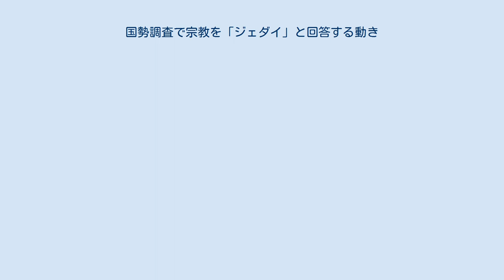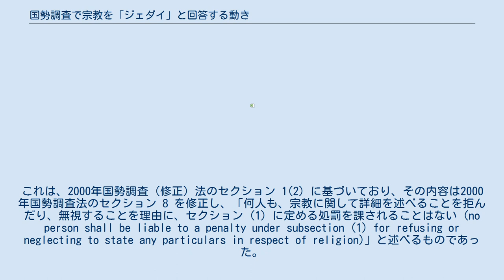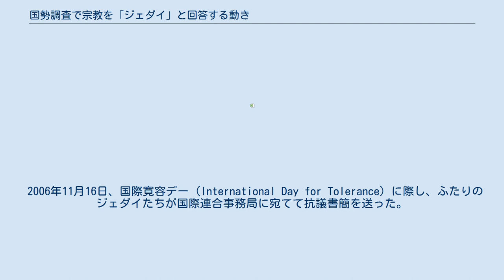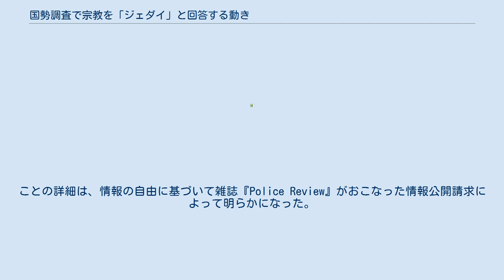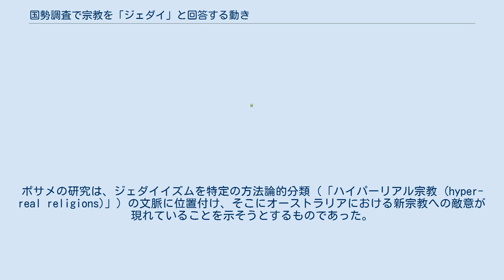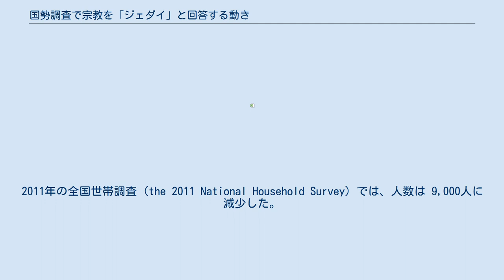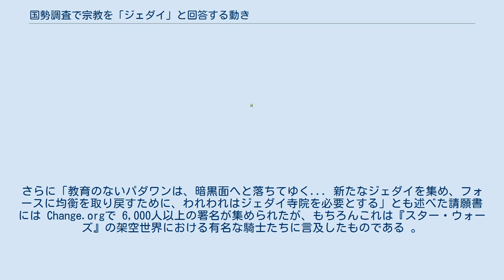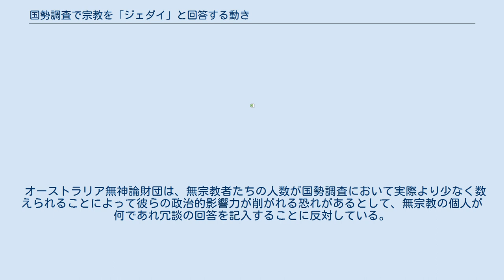国勢調査で宗教を「ジェダイ」と回答する動き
スター・ウォーズ
2001年イギリス国勢調査時のイングランドおよびウェールズにおける、信仰を「ジェダイ」と回答した者の分布。
 国勢調査で宗教を「ジェダイ」と回答する動き（こくせいちょうさでしゅうきょうをジェダイとかいとうするうごき）は、2001年に英語圏の国々で始まった草の根運動が、国勢調査の宗教を問う設問に対してSF映画『スター・ウォーズ』の架空世界における宗教的組織に近いものとして描かれているジェダイの騎士たちにちなみ、「ジェダイ (Jedi)」、「ジェダイの騎士 (Jedi Knight)」と回答することを呼びかけたことによって起こった。
 2001年にイギリス、オーストラリア、ニュージーランドなどで国勢調査が行なわれた際、これに先んじて宗教を問う設問に「ジェダイ」と回答することを呼びかける電子メールが英語圏で多数流れた。
この種のメールが最初に出現したのは、3月上旬のニュージーランドであったという。
当初のメールには、電子メールの影響力の実験だとする意図の説明とともに、8,000人がこう回答するとニュージーランド政府はジェダイを正式に宗教として認めることになるという趣旨の記載があった。
 2001年イギリス国勢調査において、イングランドおよびウェールズでは、ほぼ 0.8% に相当する 390,127人が宗教をジェダイと回答したが、この数はシク教、ユダヤ教、仏教よりも多く、この地域における4番目に大きな宗教ということになった。
特にブライトンでは、ジェダイと回答した者は人口の 2.6% に及んだ。
地域全体における宗教の構成比は次のようになった。
 国勢調査の実施に先んじて、宗教を問う設問10に関連して、罰金などの処罰は行なわれないことが確認されていた。
これは、2000年国勢調査（修正）法のセクション 1(2) に基づいており、その内容は2000年国勢調査法のセクション 8 を修正し、「何人も、宗教に関して詳細を述べることを拒んだり、無視することを理由に、セクション (1) に定める処罰を課されることはない (no person shall be liable to a penalty under subsection (1) for refusing or neglecting to state any particulars in respect of religion)」と述べるものであった。
この修正により、2000年国勢調査（修正）令や2000年国勢調査（修正）規則も修正された。
 ジェダイは、イギリス国勢調査において、それを指す固有のコード「896」を付与された。
国家統計局の担当者は、これは単に「宗教」の質問に対してよく回答される言葉を登録したということでしかないと指摘し、これによって何らかの地位が公的に承認されたわけではないと述べた。
国勢調査の報告と分析の責任者であるジョン・プリンガー (John Pullinger) は、自らをジェダイとして記録しておこうと思わなければ、調査票の記入をしなかったであろう人々が多数いたであろうから、このジョークは国勢調査の質を向上させる役に立ったのだと述べた。
国家統計局は、総計の人数を公表するプレスリリースに「39万人のジェダイたちがいる (390,000 Jedi There Are)」と見出しをつけた。
 2005年、新たにカンブリア州のコープランド選挙区から選出された労働党の国会議員ジェイミー・リードは、議会における処女演説において、自分は初のジェダイ議員であると宣言した。
この発言は、当時議論されていた宗教的憎悪の煽動に関する法案（2006年人種・宗教的憎悪法）をめぐる文脈の中でなされたものであり、リードの事務局によって真剣な信仰告白ではなくジョークだったことが確認された。
その後の委員会における審議の中ではビーコンフィールズ選挙区選出の保守党議員ドミニク・グリーヴが、「ちょっとしたジョーク (a bit of a joke)」として、提案された法によって保護される対象から、サタニズム（悪魔崇拝）や、生贄の支持者とともに、ジェダイを除外すべきだと述べたが、これは法において宗教的信条を定義することが困難であることの例示として言及したものであった。
同様に、2006年4月には、ゲインズボロ選挙区選出の保守党議員エドワード・リーが、教育・監察法案 (the Educ...